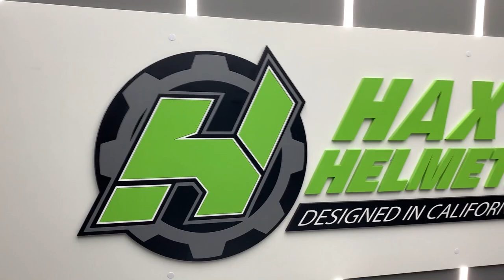🔥No compres tu Casco sin ver este video primero 😱 [conoce Hax Helmets]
¿Vas a comprar un casco?, 🤔estos cascos tienen precio de gana media y cualidades de gama alta.✅
Sin ignorar los excelentes diseños que manejan. conoce los cascos de Hax Helmets.🔥